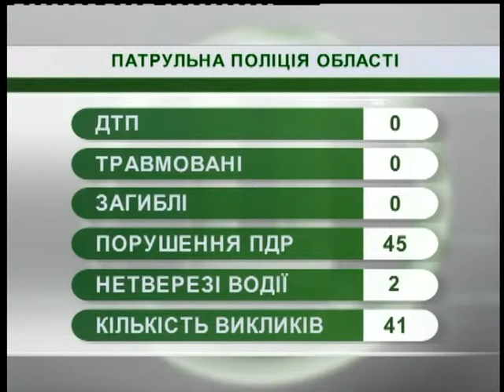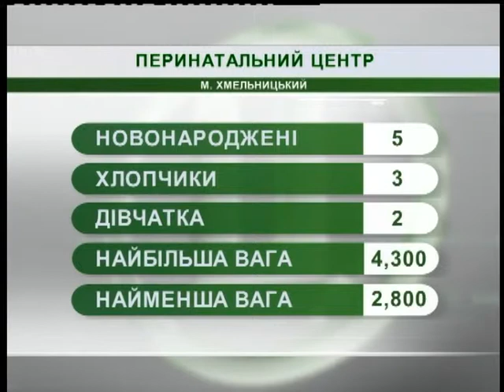12.12.2018. Новини. 07:30